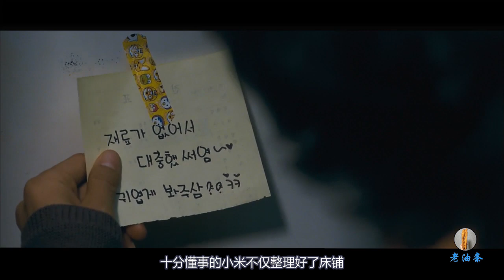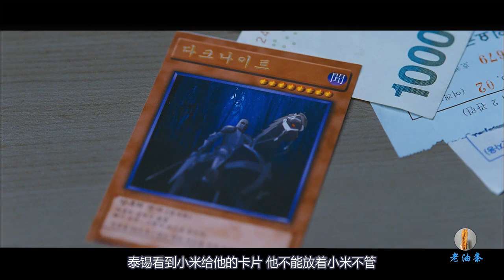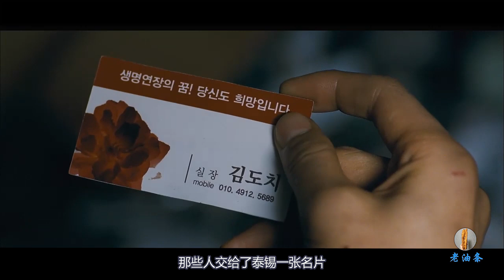超级特工重出江湖，拯救邻家小女孩，一个人灭掉整个黑帮！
热血动作电影《孤胆特工》